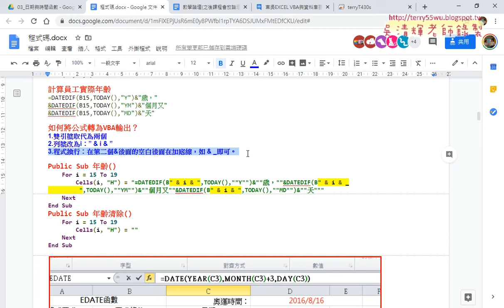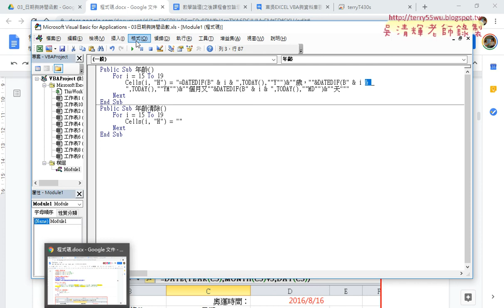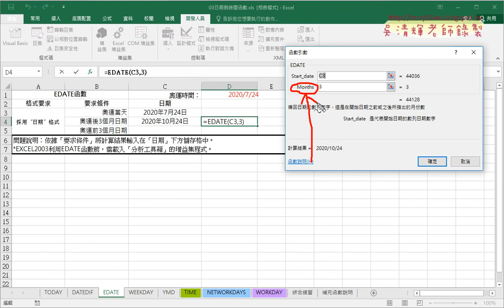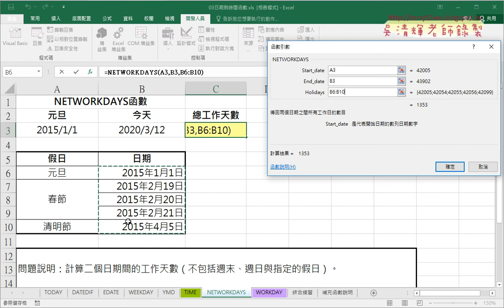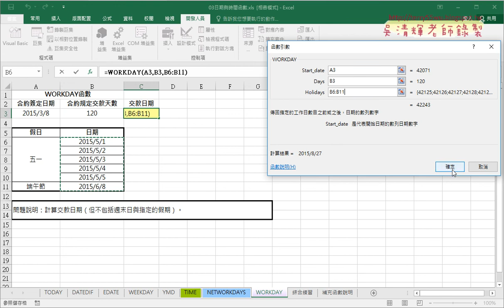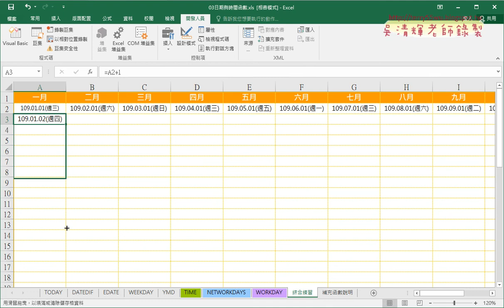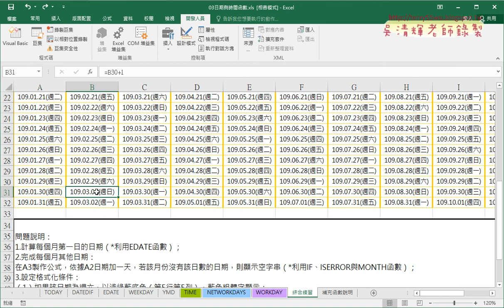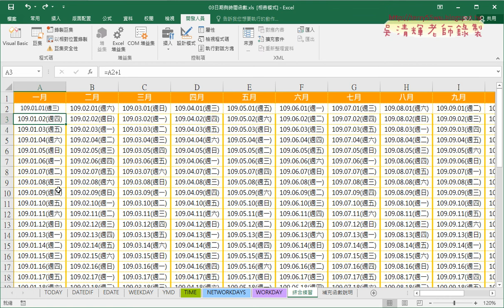06 EDATE函數與工時函數與產生年曆